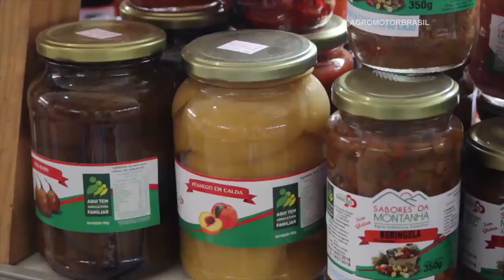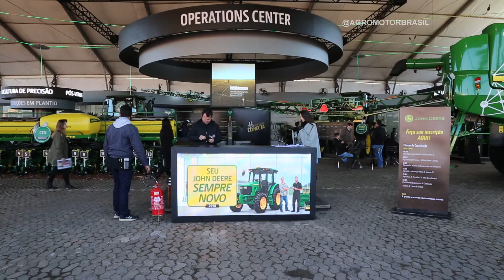Especial Expointer 2018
O AgroMotor Brasil foi até o Rio Grande do Sul entender por que a Expointer é considerada uma das maiores feiras multisetoriais da América Latina.

Apresentação: Paulo Cruz e Elaine Valdez
Edição: Caio Reis (@caiioreis)